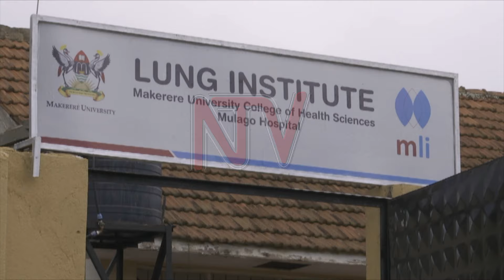ENDWADDE Z’AMAWUGGWE: Abasawo baagala bannansi bakyuse mu byebafumbisa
Ab’ekitongole ekinoonyereza ku ndwadde z’amawuggwe ku ssettendekero wa Makerere ki Makerere University Lung Institute baliko kaweefube gwebatandise okusomesa abantu obulabe obuli mu muka oguva mu nku oba amanda ebikozesebwa mu kufumba.Bano bagamba nti bakizudde ng’abantu bangi abazze  bafuna endwadde ezekuusa ku kussa saako n’ez’omutima nga kiva ku kuyingiza omukka oguva ku bintu byebafuumbisa.Kati bano baagala abantu badde ku kufumbisa ebintu ebitafulumya mukka gwa bulabe eri obulamu bw’abantu.